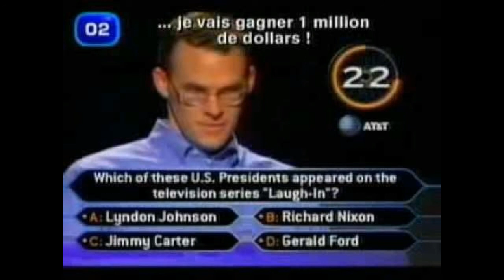La épica historia del primer ganador de "QUIEN QUIERE SER MILLONARIO"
John Carpenter era un agente de cobranzas de la ciudad de Connecticut,el cual sería seleccionado para participar y aparecer en quien quiere ser millonario, desde el inicio John se notó muy confiado y avanzo cada ronda de preguntas sin problema...

MUCHAS GRACIAS...